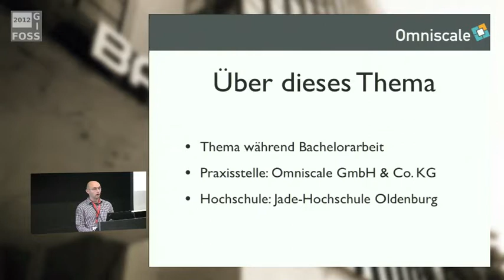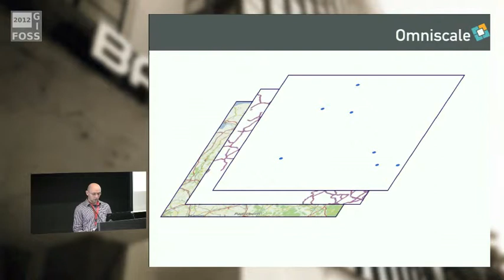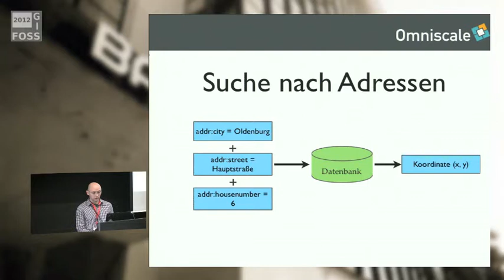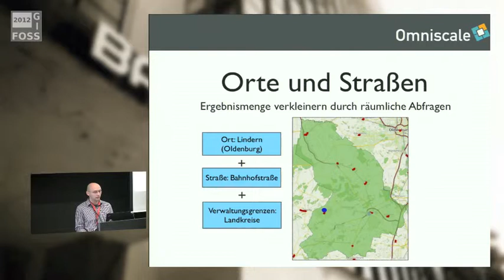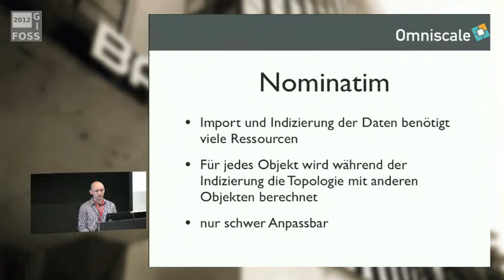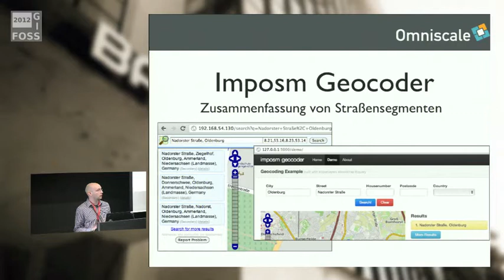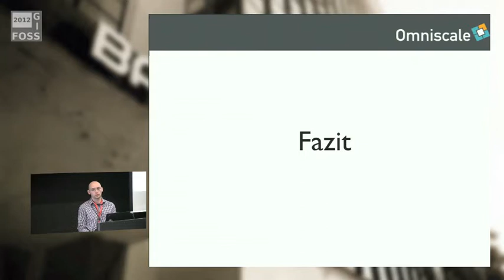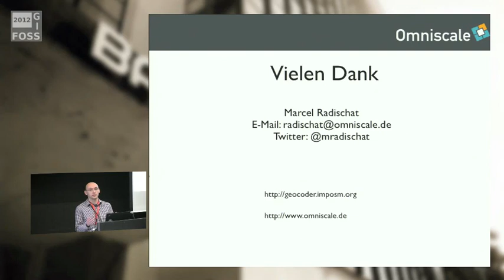2012 - Marcel Radischat: Geocoding mit OpenStreetMap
Eine funktionierende Adresssuche (Geocoding) ist ein wichtiger Bestandteil für eine benutzerfreundliche Kartenanwendung. Kommerzielle Kartenanbieter wie Google oder Microsoft bieten hierfür kostenlose APIs an. Eine Verwendung dieser Such-APIs mit eigenen Karten oder im kommerziellen Umfeld ist allerdings durch die Nutzungsbedingungen dieser Dienste nur eingeschränkt möglich.

Für eigene Geocoding-Dienste bieten sich als Grundlage die freien OpenStreetMap-Daten an. Auf der Softwareseite gibt es das freie Nominatim, dass jedoch durch hohen Ressourcenverbrauch für kleine Anwendungen umständlich in der Installation ist.

Der Vortrag stellt eine neue Alternative für Geocoding mit OpenStreetMap vor. Es wird gezeigt, wie aufbauend auf dem OpenStreetMap-Konvertierer Imposm, in Geodaten gesucht werden kann. Der Ansatz wird mit Nominatim verglichen und die Schwerpunkte (Installation und Anpassbarkeit) erläutert.